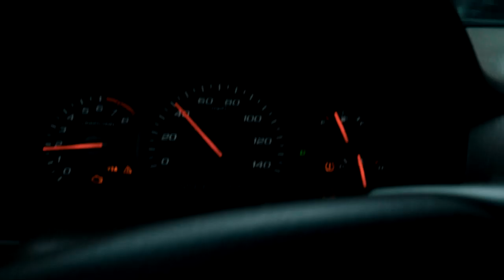when the pizza rolls are done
dope pictures
✩ SOCIAL MEDIA ✩